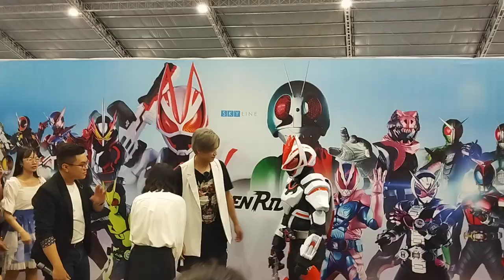Kamen Rider Decade meets Geats (Masahiro Inoue-san in Manga Comic Con Vietnam 2023)